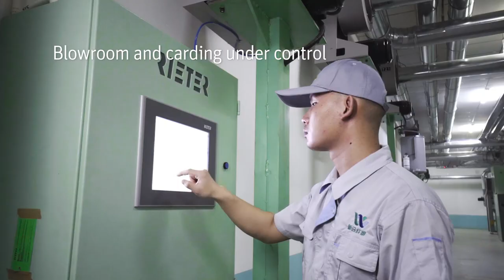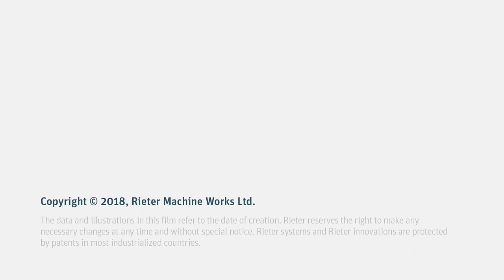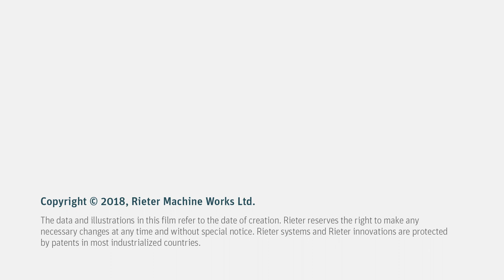Rieter reference mill video Shijianzhuang Xinhe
Rieter and Shijiazhuang Xinhe – Long-term cooperation in economic automation plant

00:00 Shijianzhuang Xinhe – Company Overview
00:43 Effective cleaning
00:59 Precise fiber blending for quality yarns
01:22 Blowroom and carding under control
01:41 Perfect cleaning and sliver evenness
02:05 Fully automated rotor spinning machine
02:24 Spinning technology
02:30 Easy operation of the spinning box
02:59 Constant analyses of the highest possible quality standard
03:12 Intelligent mill control system
03:21 After Sales